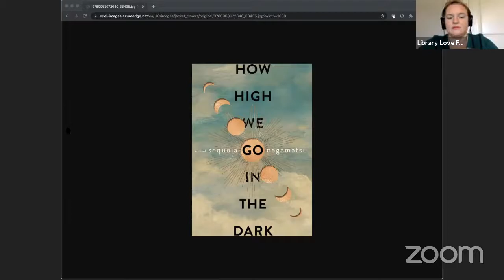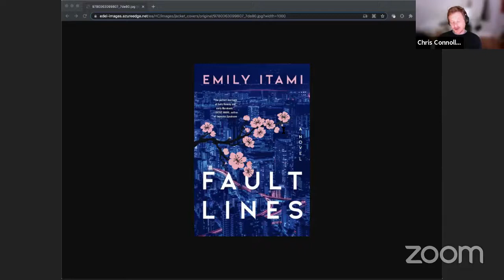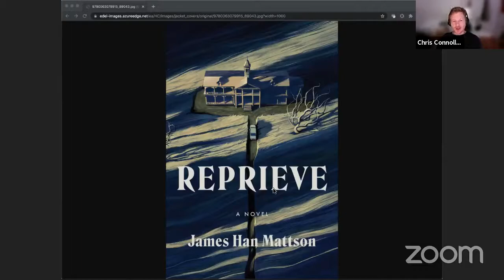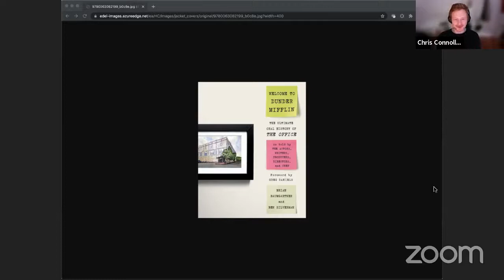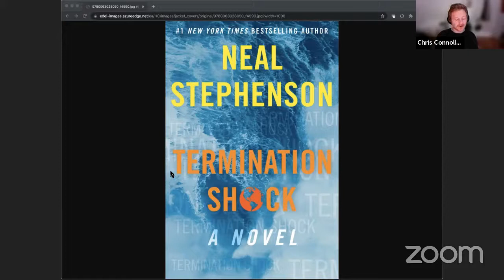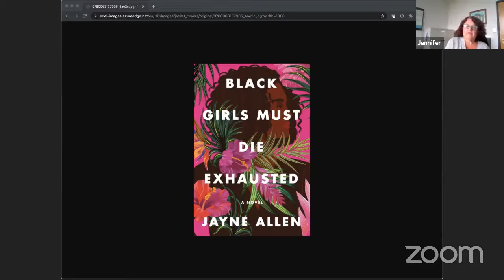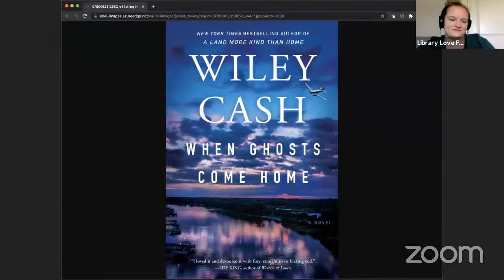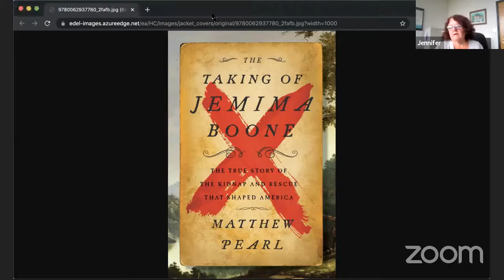Door to Door 8/3/2021: LLF's Chris Connolly and Lainey Mays Chat Upcoming Faves